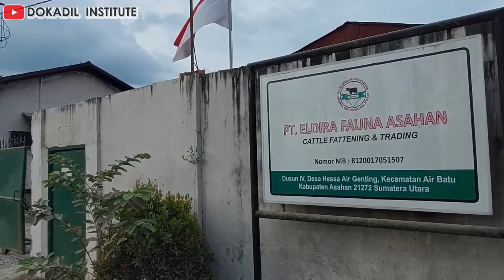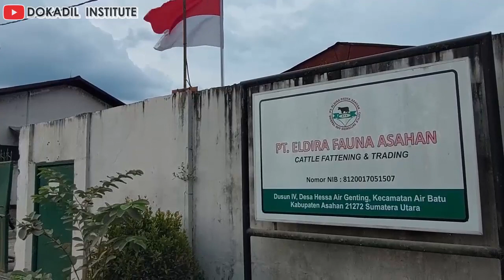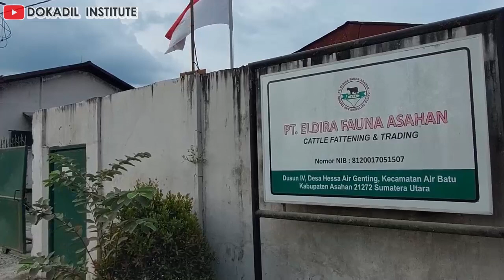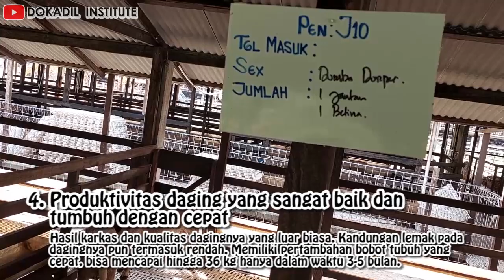Keunggulan Domba Dorper yang Diminati Banyak Peternak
Mengenal “Dorper” Lebih Dekat

Domba Dorper merupakan jenis bangsa komposit yang berasal dari Afrika Selatan hasil dari persilangan Domba Persia berkepala hitam (Black-Headed Persian) dengan Domba Dorset (Dorset Horn). Domba ini merupakan salah satu jenis domba tak bertanduk yang paling subur dengan badan yang panjang, bulat, dan dalam, serta perpaduan rambut bulu dan rambut wol tipis dan pendek. Ada dua jenis utama Domba Dorper, yaitu Black Headed Dorper dan White Dorper. Asal-usul genetik dari kedua varian dari breed ini adalah sama, warna yang berbeda hanya dipilih karena preferensi kesukaan.

Domba Dorper memperlihatkan kemampuan adaptasi yang luar biasa, ketangguhan fisik, tingkat reproduksi dan pertumbuhan serta kemampuan mengasuh anak yang tinggi. Bobot hidup sekitar 36 kg dapat dicapai oleh domba ini pada umur 3 – 4  bulan, sedangkan untuk jantan dewasa dapat mencapai bobot hidup 110 hingga 130 kg, dan domba betina bisa mencapai bobot hidup 80 sampai 110 kg. Badan domba ini memiliki karakteristik dalam, lebar, panjang, dan padat berisi. Karakteristik teknis tersebut memiliki  peran penting dalam pemuliaan domba terutama dari sisi ekonomi.

Tren perkembangan budidaya domba mengalami perkembangan yang positif. Indikasi tersebut terlihat dari terbukanya peluang pasar baik dalam negeri maupun pasar ekspor di wilayah regional ASEAN yang memberikan dampak positif pada gairah peternak untuk melakukan budidaya domba di Indonesia. Walaupun, secara umum proses budidaya tersebut masih bersifat subsistem, belum memperhitungkan factor biaya dan kualitas dalam pemeliharaannya.

Cepatnya tren tersebut masih belum dapat mendongkrak peningkatan produksi daging domba secara nasional. Kendala yang umum dirasakan adalah rendahnya pertambahan bobot badan ternak domba lokal yang ada. Hal ini yang perlu dicarikan solusi sehingga terjadi peningkatan produksi daging domba. Upaya yang banyak dilakukan para pemulia domba adalah dengan melakukan persilangan antar rumpun domba sehingga memperoleh sifat heterositas dari tetuanya.

Peluang persilangan ini dapat diterapkan pada domba Dorper. Upaya persilangan terhadap domba Dorper telah dilakukan dengan mengawinkan domba Dorper Betina dengan Domba Garut Jantan. Upaya persilangan ini diharapkan dapat memberikan nilai heterositas pada persilangannya. Sifat yang diharapkan dari perkawinan tersebut adalah pertumbuhan yang cepat dan tinggi dari dombna Garut, serta peningkatan bobot badan dari domba Dorper.

Keberadaan domba Dorper selain untuk menambah keragaman domba yang ada di Indonesia juga dimaksudkan memberikan peluang peningkatan daging domba melalui efek heterosis melalui introduksi sumber genetik pedaging. Kedepan pengembangan-pembiakan domba secara komersial melalui introduksi sumber genetik pedaging dari domba Dorper diharapkan menjadi alternatif solusi permasalahan restoking dan produksi domba.

Pemilihan domba dorper menjadi breed unggulan di berbagai negara bukanlah tanpa alasan. Ada 6 keunggulan utama dari domba dorper ini, antara lain:
1. Mudah Beradaptasi
Domba Dorper mampu hidup dan bertahan dalam berbagai kondisi iklim. Hal ini pula yang menjadi salah satu alasan Indonesia cocok menjadi habitat hidup domba dorper.

2. Ekonomis
Domba dorper lebih mudah dipelihara karena memiliki pertambahan bobot tubuh yang cepat dengan konsumsi pakan yang efisien dan terjangkau.

3. Penggembalaan yang mudah
Domba dorper termasuk domba yang tidak selektif dalam mengonsumsi pakan terutama jenis rumput yang dikonsumsi saat penggembalaan.

4. Produktivitas daging yang sangat baik dan tumbuh dengan cepat
Salah satu keunggulan domba dorper adalah hasil karkas dan kualitas dagingnya yang luar biasa. Kandungan lemak pada dagingnya pun termasuk rendah. Domba dorper dapat memiliki pertambahan bobot tubuh yang cepat, bisa mencapai hingga 36 kg hanya dalam waktu 3-5 bulan. Maka tak heran jika breed domba dorper banyak dibudidayakan di seluruh dunia.

5. Fertilitas atau kesuburan yang tinggi
Domba dorper merupakan salah satu ras domba yang paling subur. Domba dorper juga lazim melahirkan anak kembar. Selain itu, induk domba dorper juga memiliki kemampuan mengasuk anak yang sangat baik.

6. Tahan Banting dan Cerdas
Salah satu alasan mengembangkan domba dorper adalah karakternya yang tahan banting. Selain mudah beradaptasi dengan berbagai kondisi iklim, domba dorper juga menunjukkan kemauan bertahan hidup yang kuat. Oleh karena itu, domba dorper memiliki umur yang panjang.